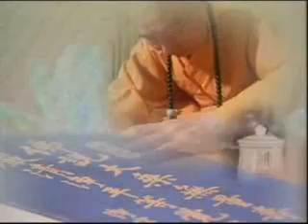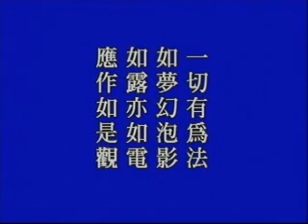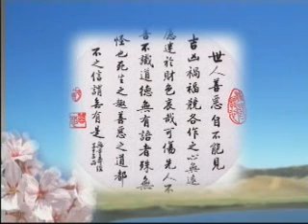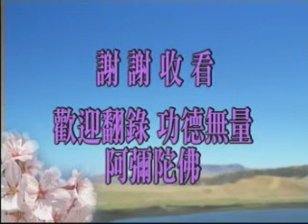大方廣佛華嚴經 0507b